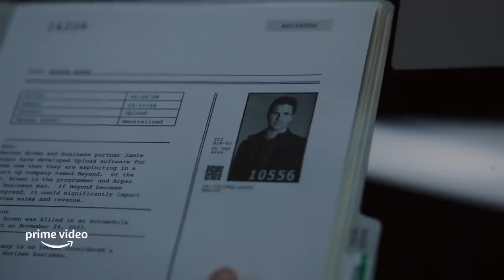UPLOAD : SEASON 2 - PRIME VIDEO OFFICIAL TRAILER (HD) NEW RELEASE | TV SHOW | STREAMING WEB SERIES